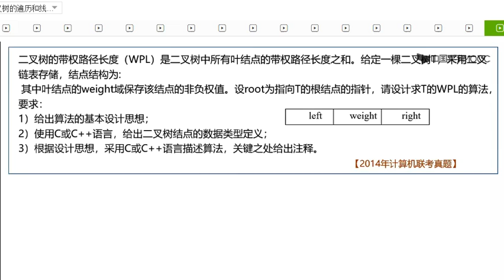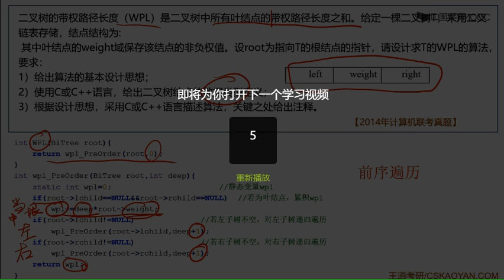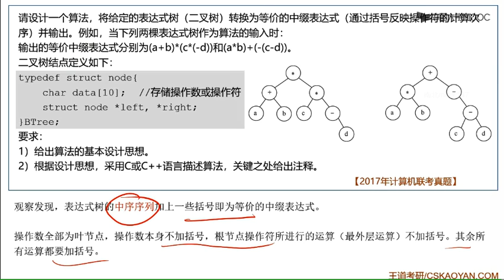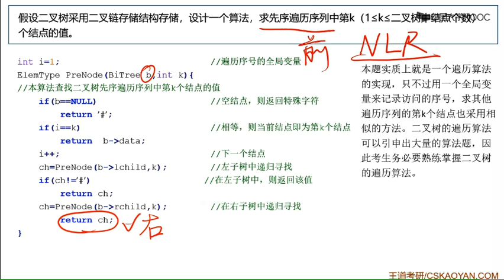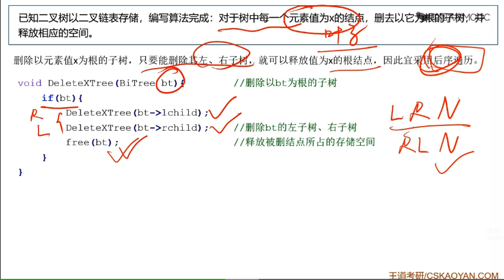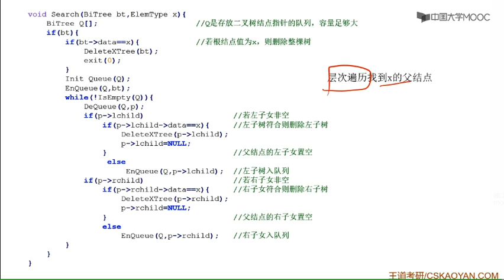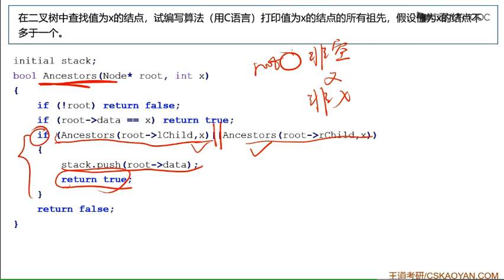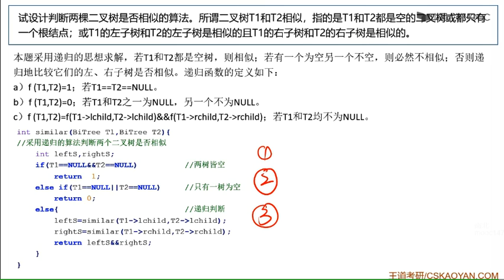树的综合大题